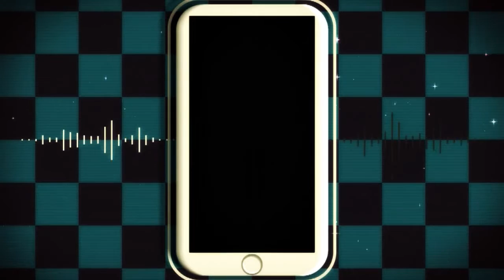[MMD] シティライツ / City Lights - Sarah Sycheva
*禁止转载

Song: シティライツ / City Lights
Singers: Shiina Mota feat. Kagamine Rin

Camera + Motion + Avi by MAO

Effect:
DropShadow
G_Shader
MotionBlur2
o_SelfOverlay_v0_6